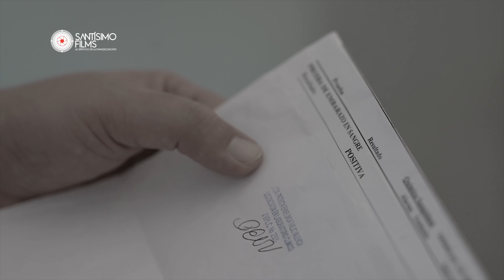Lo que Dios unió, no lo separe el hombre | cortometraje | Santisimo Films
Puedes continuar Evangelizando, compartiendo este vídeo

HIJO DEL DIVORCIO
Testimonio de Fernando, comparte su experiencia de cómo vive un hijo el divorcio de sus padres .  Solo Dios sana un corazón herido.

Santisimo Films
Agradece la colaboración de los que han apoyado en este video.

Actrices y Actores:
Mauricio Sánchez
Samuel Chamagua
Ricky Naranjo
Verónica Castaneda
Javier Osegueda
Ena Marroquin

y al staff de Santisimo films.

Santísimo Films - Al servicio de la Evangelización -
Santísimo Films ©

Santisimo Films
Lo que Dios unió,
no lo separe el hombre
cortometraje